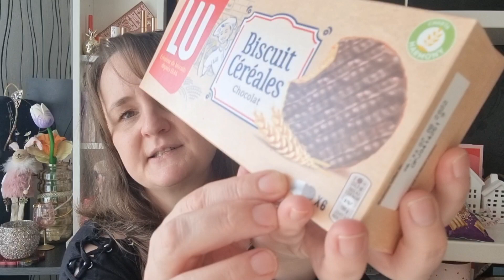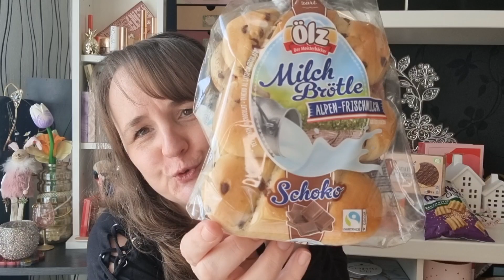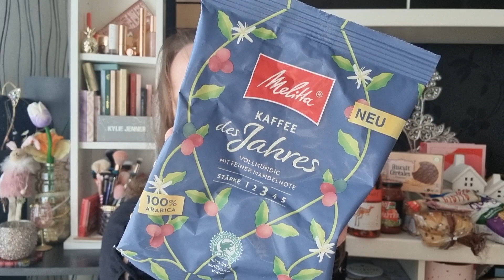Super Box diesen Monat👍😃 DEGUSTA BOX MÄRZ 2022 UNBOXING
Ich freue mich so riesig über diese tolle Box diesen Monat, sie ist mit richtig leckeren Sachen befüllt 😃
Und wenn du wissen willst was sich in der Box befindet,  wünsche ich euch viel Spaß mit dem Video 😘